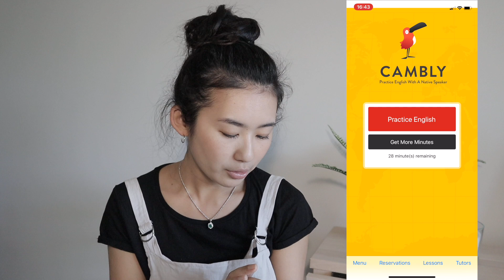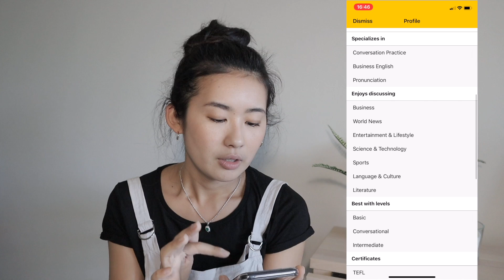【オススメ英会話アプリCamblyを使って聞いてみた！】オーストラリア人は日本人についてどう思ってる？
どうも皆さん、お久しぶりです、Chi(チー)です。
本日は、英語学習にオススメな英会話アプリCamblyを使って、オーストラリア人の先生に日本についてどう思うかという質問を投げかけてみました。
前半は英会話アプリCamblyの紹介、後半が実際の会話になっております。

動画のタイムライン
0:00:00 - 00:02:06  英会話アプリCamblyの説明
0:02:07 - 00:04:59  Camblyの使い方説明
0:05:00 - 00:08:15  日本についてどう思う？オージーに実際聞いた
0:08:16 - 00:09:56  使ってみた感想、まとめ

みなさんも自分の英語をチェックしてみてはいかがでしょうか？

皆さんも良かったらCambly使ってみて下さいね😘

私が英語を話せるようになった方法についてのビデオはこちら